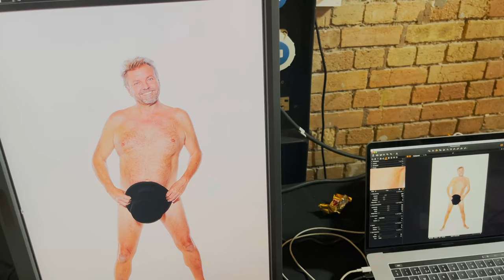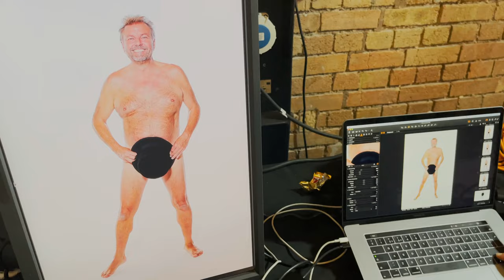Strictly The Real Full Monty | (Behind the Scenes) | Part 1 | With Martin Roberts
Join me as I embark on the first part of the Strictly The Real Full Monty behind the scenes!!! Let me know what you think of this video (and the show) in the comments I'd love to know what you thought of it!

🏠 Want to learn more about the world of property?
🏠 Live property training that you can take from home.